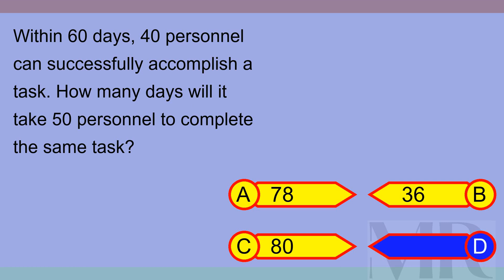Brain Teaser MCQ X 02May24 0323